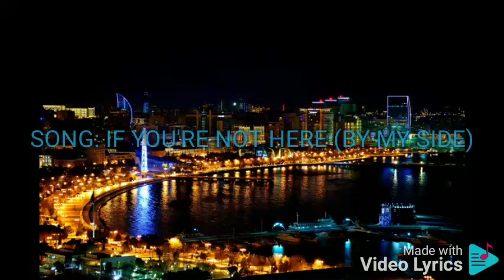IF YOU'RE NOT HERE (BY MY SIDE) LEA SALONGA